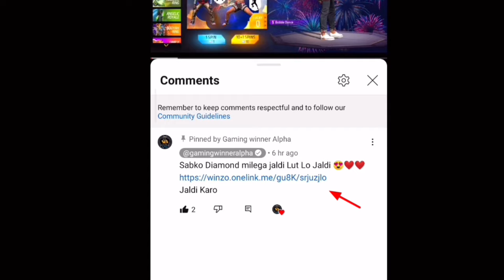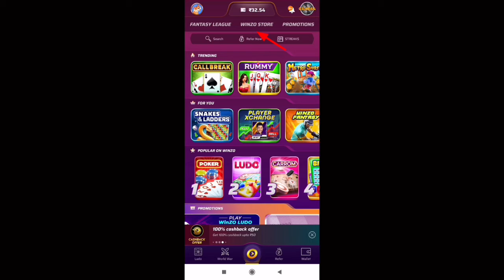Mystery shop 90 Discount Trick 🔥 - Evo Token Crate Opening Trick | Free Fire New Event 6 February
Jaldi Karo

Your Queries ❤️